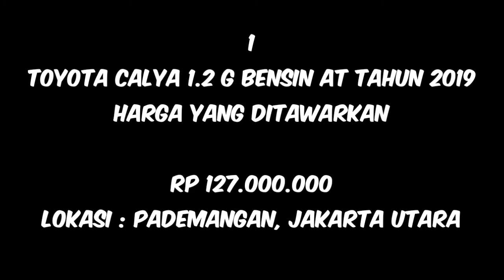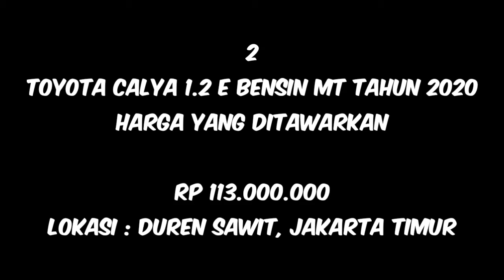HARGA MOBIL TOYOTA CALYA BEKAS TAHUN 2016 - 2020 _ MOBIL BEKAS MURAH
Harga mobil bekas toyota calya tahun 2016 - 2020

Jika iklan tidak tersedia mobil sudah terjual

Terimakasih